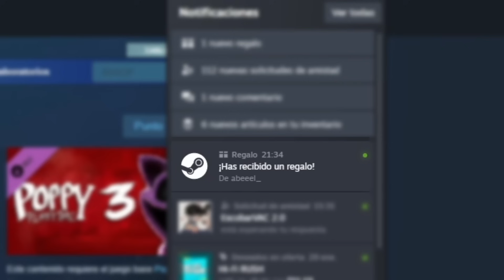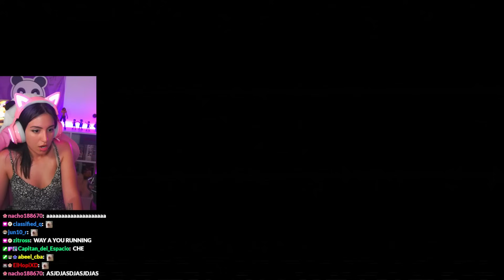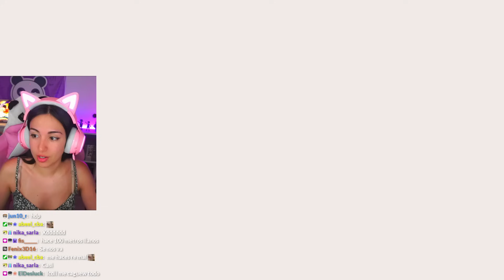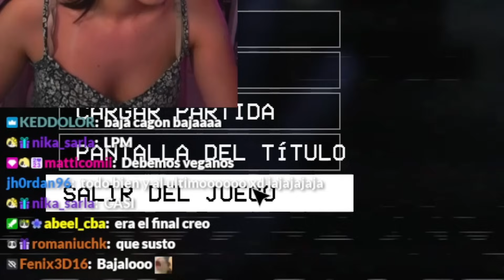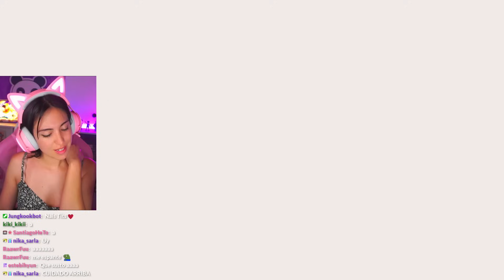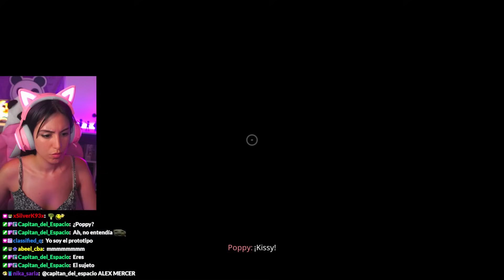ESTE SÍ QUE DA MIEDO || POPPY PLAYTIME Capítulo 3